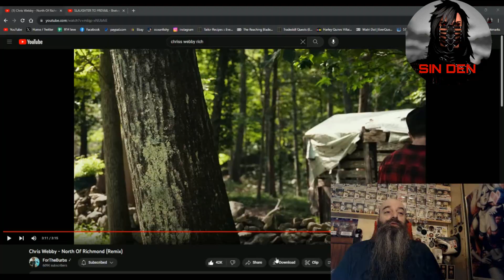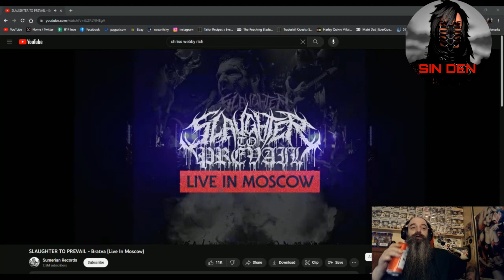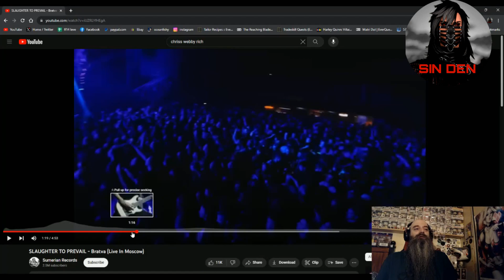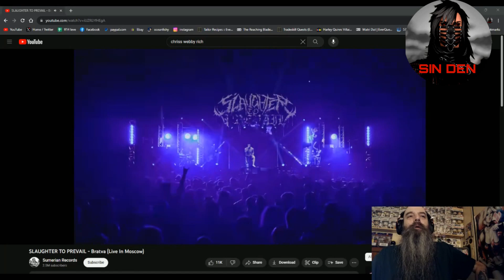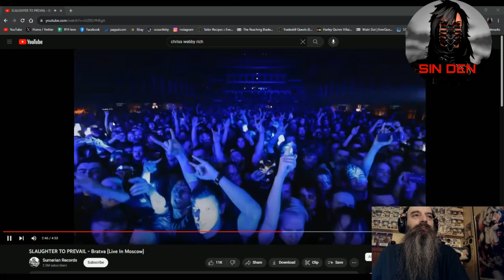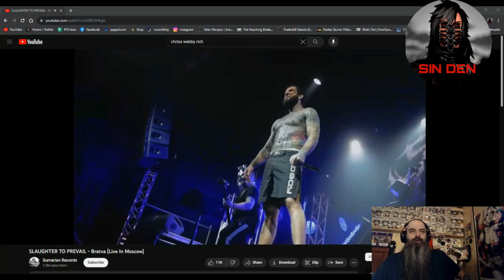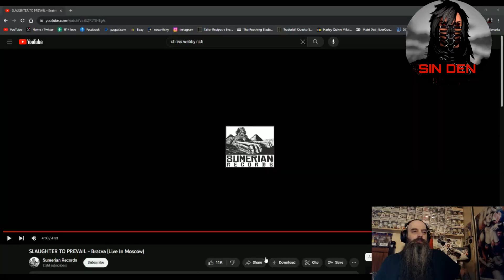SLAUGHTER TO PREVAIL Bratva Live In Moscow